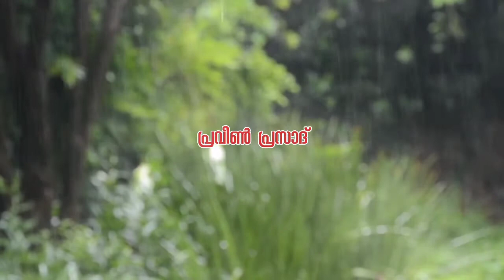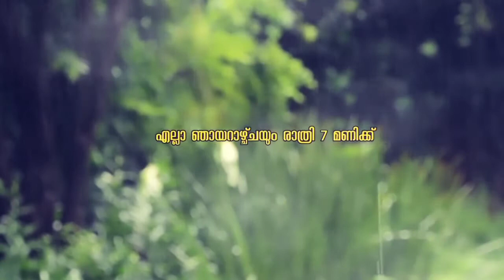കാവ്യോത്സവം | കവിതകളുടെ അവതരണം | പ്രവീൺ പ്രസാദ് | Palakkad District Public Library | Praveen Prasad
പാലക്കാട് ജില്ലാ പബ്ലിക് ലൈബ്രറിയുടെ ആഭിമുഖ്യത്തിൽ സംഘടിപ്പിക്കുന്ന 'കാവ്യോത്സവം - കവിതകളുടെ അവതരണം' പരിപാടിയുടെ ഇരുപത്തിയേഴാം ദിനത്തിൽ (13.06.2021) പ്രവീൺ പ്രസാദ് കവിത അവതരിപ്പിക്കുന്നു.